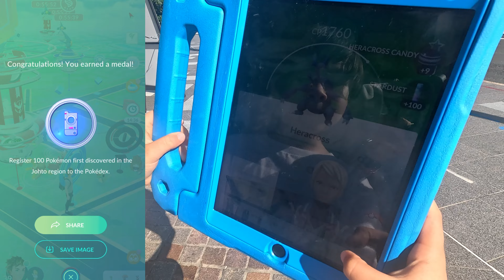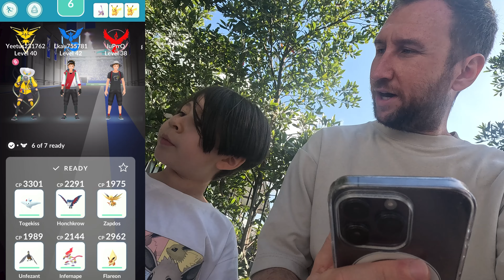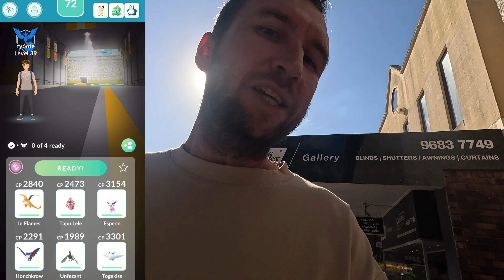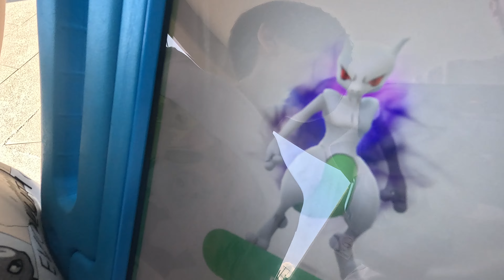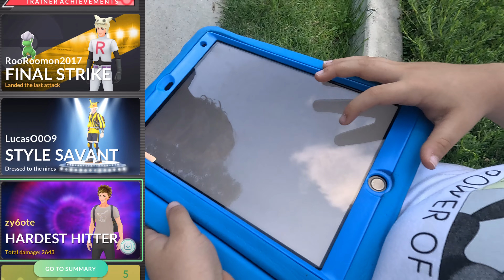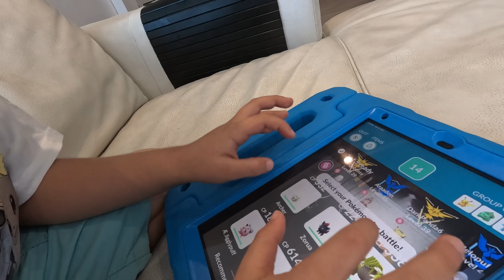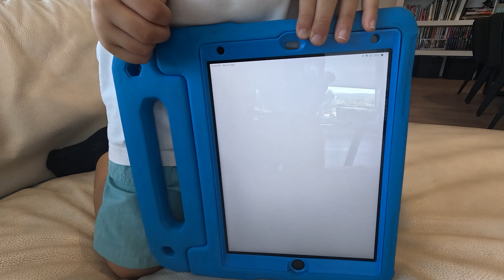We got our first shiny Heracross! | Pokemon Go (Feat. Archer)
We have been playing Pokemon go a lot more recently and decided we would make a video whilst we tried to find a shiny Heracross on the Mega Heracross raid day!